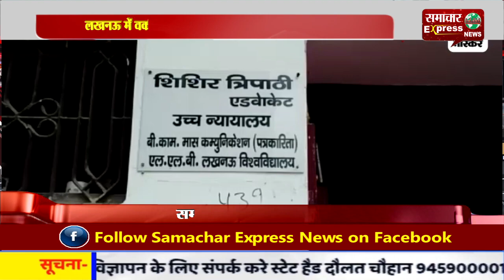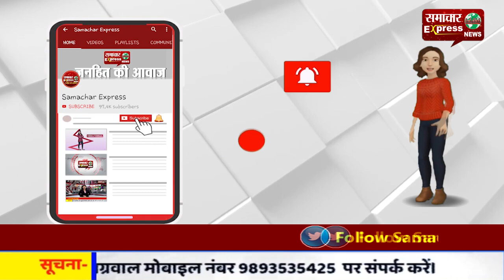लखनऊ में वकील की पीटने के बाद चाकू मारकर हत्या